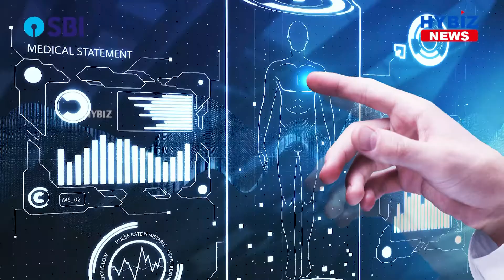Well-Beat and UST Collaborated to Launch a New Digital Patient Engagement Solution || Hybiz tv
UST, a leading digital transformation solutions company, and Well-Beat, an Israeli start-up adding the human touch to healthcare through behavioral AI, have developed a first-of-its-kind digital patient engagement SaaS solution.The digital solution delivers personalized conversational guidelines to the clinician at the point of care with prompts specific to a patient’s motivational factors. It helps deliver direct and indirect behavioral nudges to patients based on over 1,400 factors – including but not limited to the progression of their disease state. It takes inputs from short surveys, medical records, and connected devices and dynamically adapts patient communication to provide intelligent interventions and customized patient experiences.The solution works with existing Electronic Health Record (EHR) systems and connected devices – and so it does not require any changes to clinical workflows or onboarding to a new platform. It gives administrators a blockchain-based patented tool for assessing the patient ecosystem with a unique set of APIs that increases the capability of the existing EHR.
“Our new patient engagement solution combines the best of behavioral science with the best of artificial intelligence,” said Syam Adusumilli, Chief Healthcare Transformation Officer, UST.